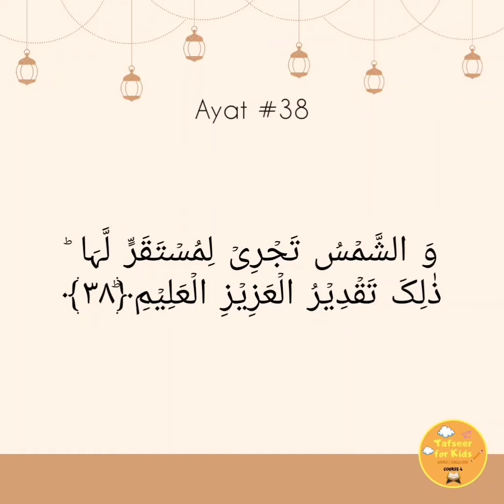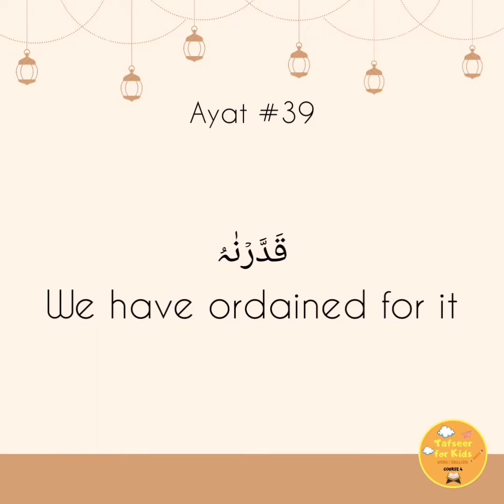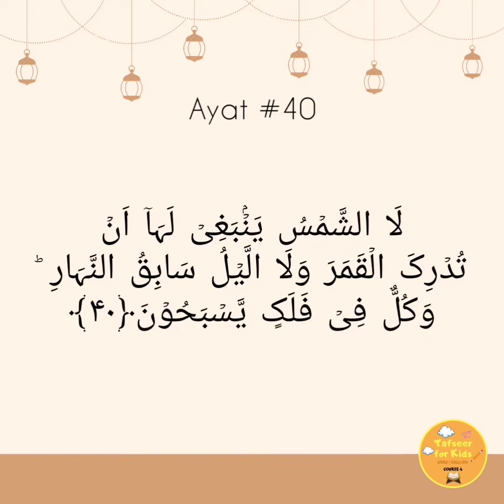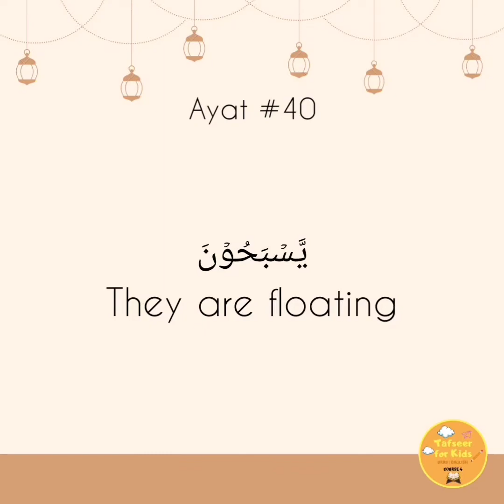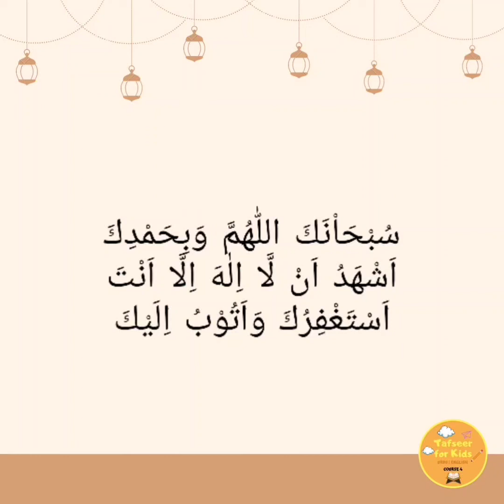Surah Yasin ayah 38,39 & 40 in English